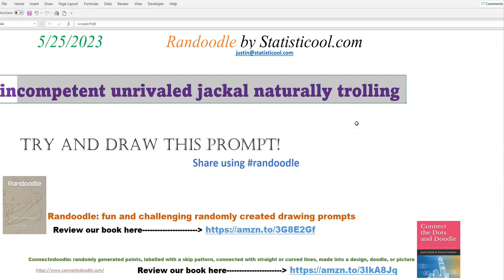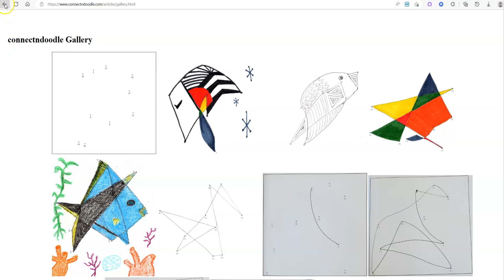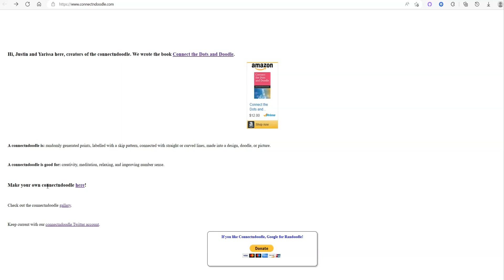Randoodle Drawing Prompt For 5/25/2023!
Randoodle for 5/25/2023! What is a randoodle? Randoodles are fun, and challenging, randomly created drawing prompts! Leave a review of our book "Randoodle: Randomly created drawing prompts" Show us your creations on social media using the hashtag randoodle Also, check out our other art (and math) game Connectndoodle where you can create and print your own connectndoodles for free. A connectndoodle is our take on connect the dots where we turn the traditional connect the dots on its head! Instead of the points being laid out in the shape of a picture (that you can typically figure out before you connect the dots) and always connected like 1, 2, 3, 4, etc., our points are randomly generated on the page and labelled with a random skip pattern, and the challenge is for you the artist to turn the collection of lines into a picture.

ADA: addr1v9760sf7eaa8dda6d2cdj46cc30h9dksaavzwkjnngehaaqspchz8
ALGO: ILOB37QSY2NIJCVDDVF5COCGPFBWIRGFAY34CF5QA7BRC3ZLQ5XQBAKS2E
BTC: 38ZxH3smJjf1K6sLNjQsjcs4JA5QzwGkPr
DOGE: DJo8mZdqjd7Z6dSTNDd4Qx4UbcYUccWFoK
ETH: 0x44b843042c828F24a36Ef41aD893076E365FFaFC
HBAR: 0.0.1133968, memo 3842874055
LINK: 0x03083Bac73ebE625aa327bD1146f4D405E4B8BcC
LTC: MDpDWWfsPowYGTS7jJRGi2cGX5FoFGd61H
SHIB: 0x6c2e38B1c15bB8981c74FC08c17529F5370E0B40
USDC: 0xC905a3E8584AAeC0759D88bDb375C21609aF33BA